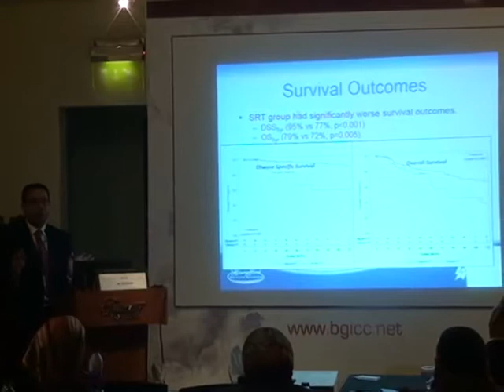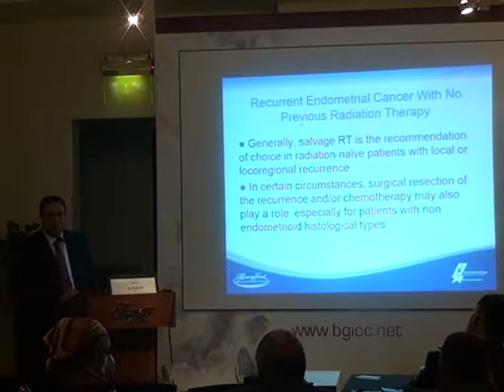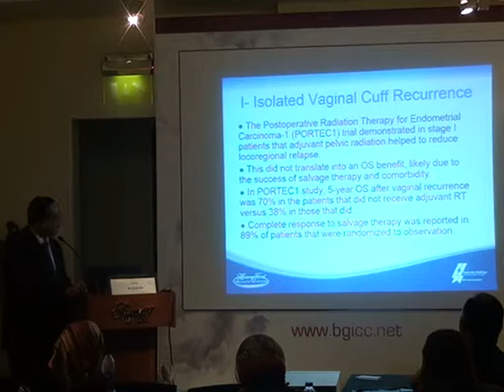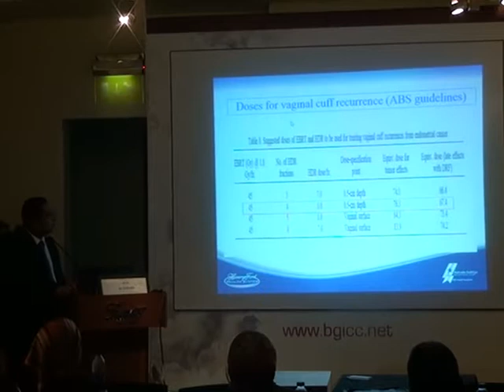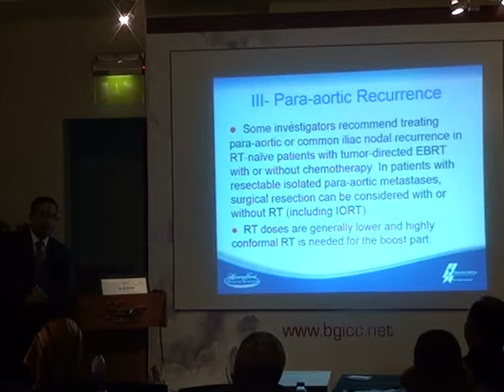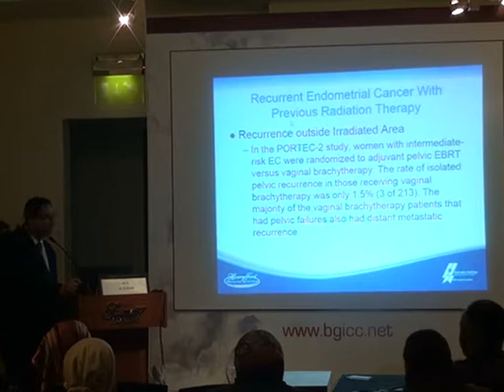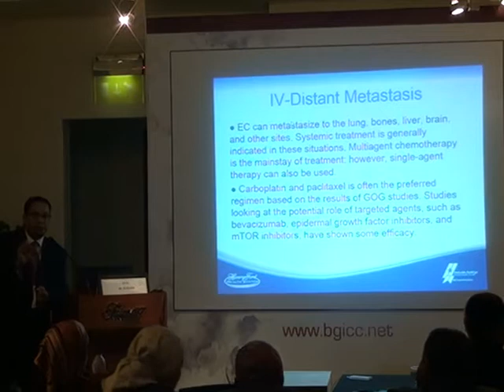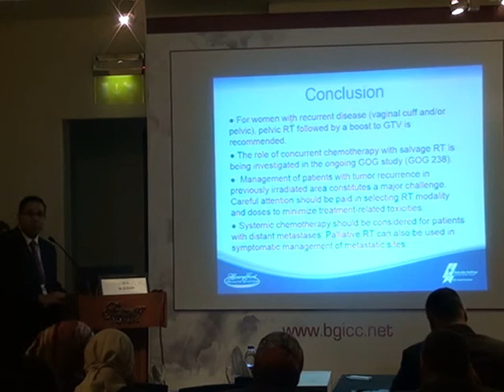Prof. Mohamed Elshaikh